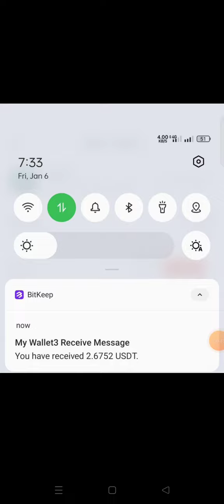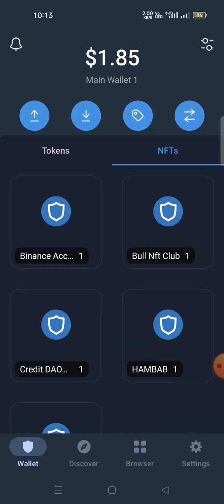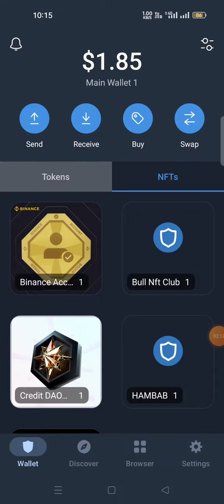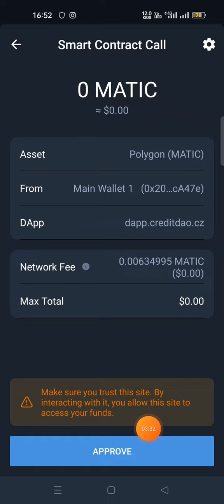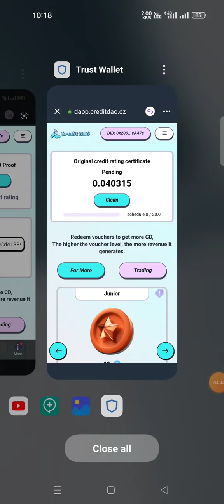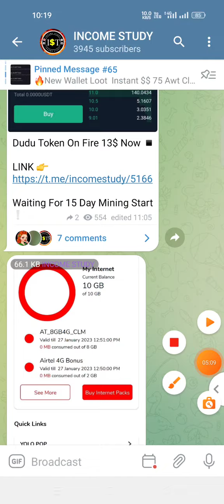😱Instant 1.52$ Profit । Only Babt Nft Holder😲। Instant Payment Offer। Crypto Loot।Credit Dao Airdrop